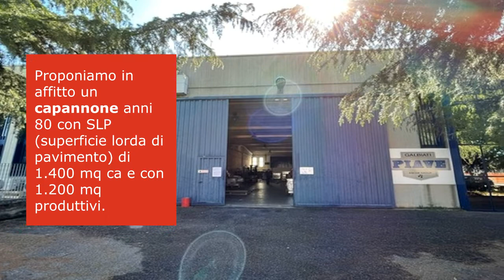Pozzo d’Adda – Capannone di 1200 mq ca oltre 200 mq ca di uffici | CA9785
🏢 POZZO D’ADDA – CAPANNONE DI 1200 MQ CA OLTRE 200 MQ CA DI UFFICI 🏢

📏 1.400 mq

Ulteriori informazioni 👇🏻

Igor Sala
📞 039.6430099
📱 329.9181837